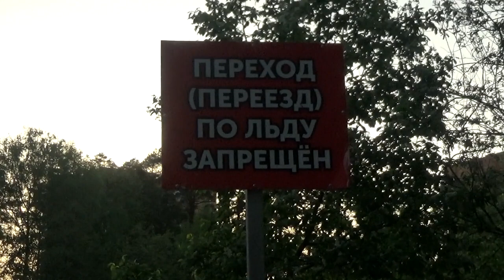15. 5. 21 Саров. Сатис. Лодочная станция.